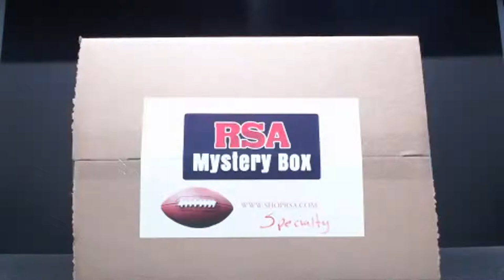1 BOX FOOTBALL MEMORABILIA BREAK RSA MYSTERY BOX AUTOGRAPHED FULL SIZE SPECIALTY HELMET 12-18-21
1 BOX FOOTBALL MEMORABILIA BREAK RSA MYSTERY BOX AUTOGRAPHED FULL SIZE SPECIALTY HELMET  12-18-21